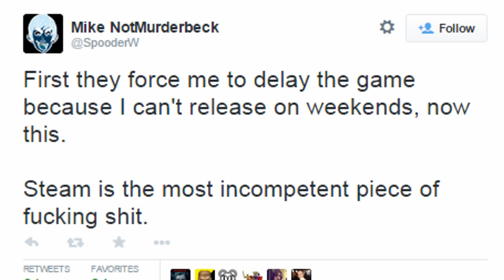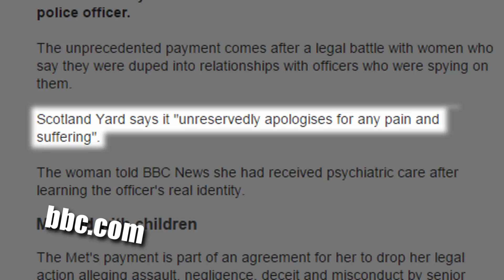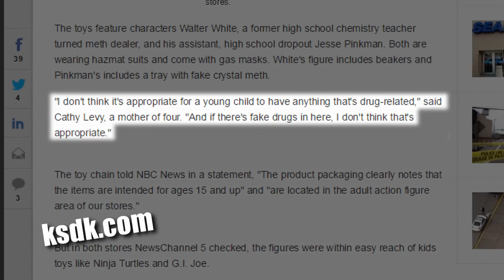Притворялся, что в коме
Выпуск №91.

925/